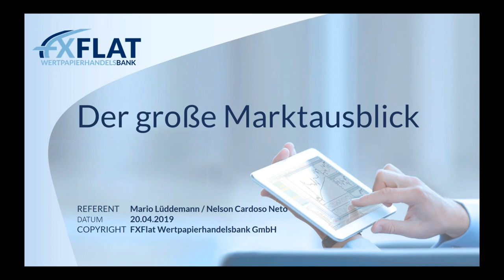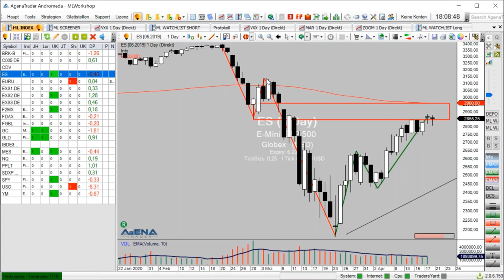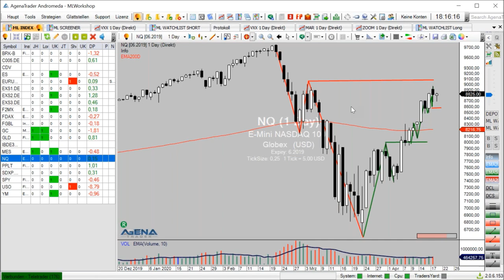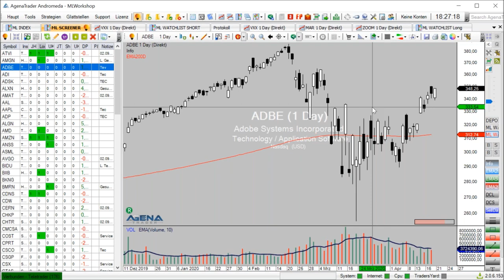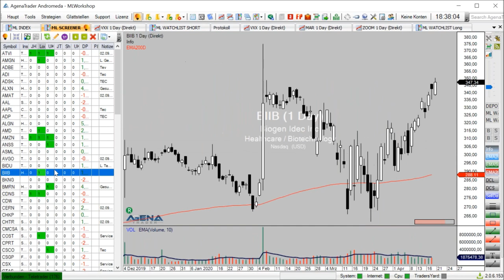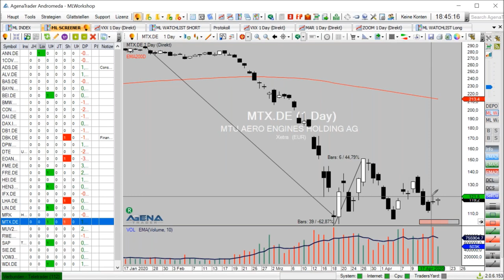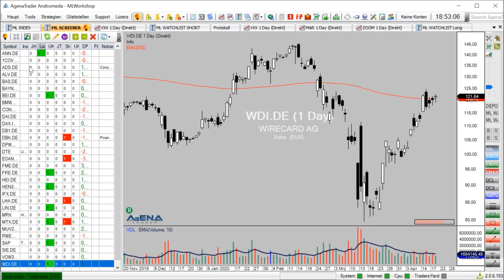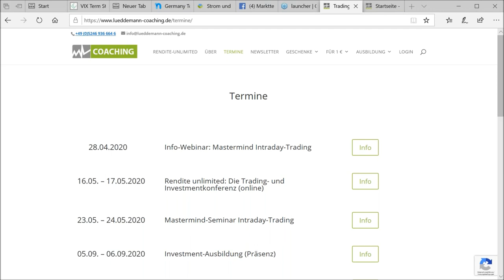Mario Lüddemann - Der große Marktausblick 20.04.2020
Mario Lüddemann, Management-Trainer & Börsen-Coach von Markttechnik erfolgreich handeln zeigt Ihnen in dieser Webinarreihe, wie Sie eine sinnvolle Markt- und Handelsvorbereitung machen und die Märkte dann nach aussichtsreichen Trades durchsuchen.

Termine bei FXFlat:
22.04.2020 | 18:00 Uhr | Carsten Berger - AgenaTrader Helpdesk
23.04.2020 | 07:45 Uhr | Thorsten Helbig - forexPRO-Systeme Livetrading
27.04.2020 | 18:00 Uhr | David Warney - In 60 Minuten zum Algo-Trading-Profi werden
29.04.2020 | 18:00 Uhr | André Stagge - Marktausblick mit Trading- und Investmentideen
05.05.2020 | 08:45 Uhr | Dirk Hilger - StereoTrader Livetrading zur Börseneröffnung am Morgen
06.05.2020 | 18:00 Uhr | Mario Lüddemann - Vorbereitung auf die US-Börseneröffnung
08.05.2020 | 14:15 Uhr | Dirk Hilger - Non-Farm Payrolls (NFP) Livetrading